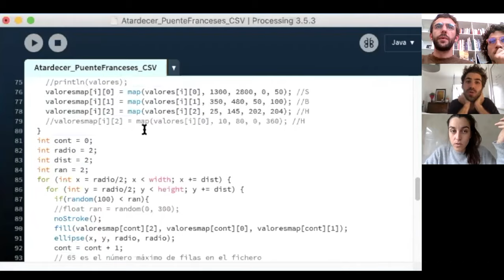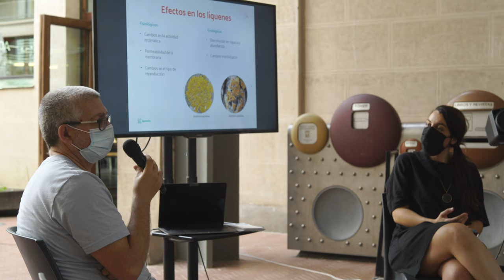El aire tiene peso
El Instituto de Estudios Postnaturales (IPS) y Silvia Teixeira presentan el resultado de la residencia ‘El aire tiene peso’, realizada por el colectivo madrileño durante el mes de abril en Medialab Prado.

La obra, mostrada en la fachada del centro, consiste en la transformación de los cielos de tres cuadros clásicos en tres atardeceres digitales, utilizando datos de la contaminación del aire de Madrid obtenidos durante su residencia.

Los cuadros de José María Avrial y Flores (Vista de la fachada Sur del Museo del Prado desde el interior del Jardín Botánico, 1835), Francisco de Goya y Lucientes (La pradera de San Isidro, 1788) y Francisco Bayeu y Subías (El puente del Canal de Madrid, 1784) sirven como localizaciones representativas de la ciudad de Madrid, a través de la pintura, para medir las partículas en suspensión en el aire a la hora del atardecer, indicadoras de su calidad o toxicidad.

Los datos son obtenidos durante estas mediciones con los oxógonos que Silvia Teixeira creó para su proyecto Respiramos con Madrid. De esta forma, el Instituto de Estudios Postnaturales, en colaboración con la investigadora, traduce los valores de contaminación para que sean las propias partículas del aire las que modifican la intensidad, el tono y el brillo de los cielos representados en los cuadros.

Estas piezas resultantes corresponden a una nueva tipología de atardeceres construidos a partir de los colores de los cielos de Madrid y los datos reales de la contaminación del aire que respiramos. Se generan así unos atardeceres postnaturales que construyen una imagen compleja del medio en el que vivimos.

Con este proyecto, coordinado por Pablo Ferreira y Karol Muñozcano, el IPS y Silvia quieren ofrecer una serie de atardeceres cargados de información crítica que nos hagan reflexionar sobre la manera en la que se ha representado el cielo y cómo desde el arte se ha construido una imagen romantizada y estetizada de este. Esta colaboración propone visualizar el aire como un sujeto político en torno al cual construir un espacio de discusión y reflexión.